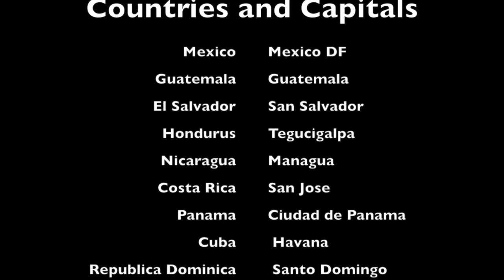Latin America: Political Countries and Capitals Song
This video is about Latin America's (Spanish Speaking) Political Countries and Capitals. A fun way to learn!